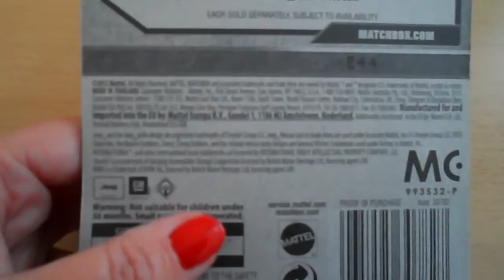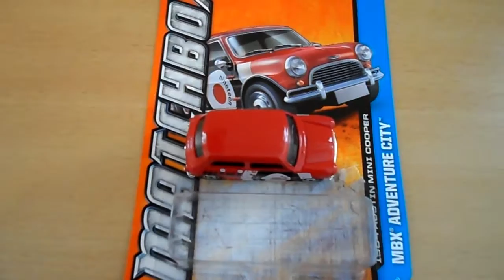MATCHBOX MATTEL BMW BRITISH MINI 1960 COOPER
BEST PRICES ON AMAZON.CO.UK
FOR USA AMAZON.COM ;